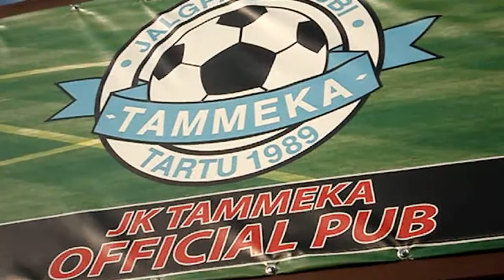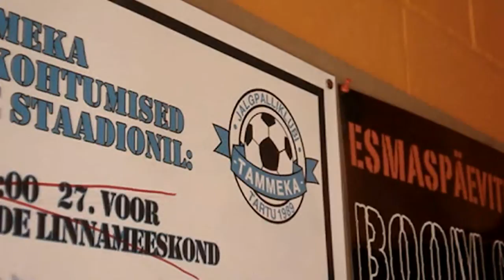5 km VÄRAVA eest! 11.osa - Belfasti vallutamine Trehvis ja Marko Sonni vägiteod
"Jalgpall pole mõni kudumisklubi," väidab Kalle ning tõestab ka seda. Poolkaitsja Marko Sonn räägib oma lootustest. Pohlaku pojad Florast sätivad end Tartusse sõitma. Tartu on astunud taas ühe sammukese lähemale saamaks jalgpallilinnaks.